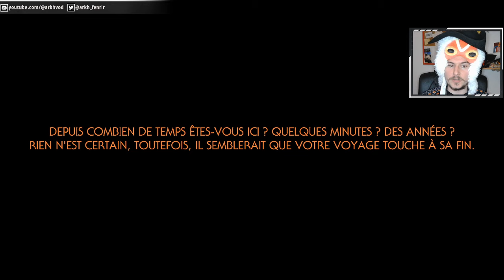Fin alternative : Tout plaquer et vivre avec Solanum ♥ - Outer Wilds BONUS [LET'S PLAY FR]